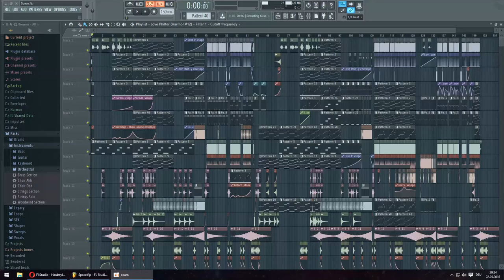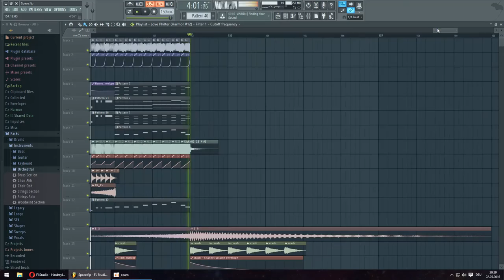Scriptz - Existence Through Sound (Demo) [Fl Studio 12]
This track isn't finished yet. If you have any Ideas or critics feel free to write them in the comments ;)

"In the beginning was a word
We are told that this is how the world began
And how creation took shape
If we put that into the modern idiom
And say that into the great voids of space
Came a sound and matter took shape."
 - Dr. Hans Jenny